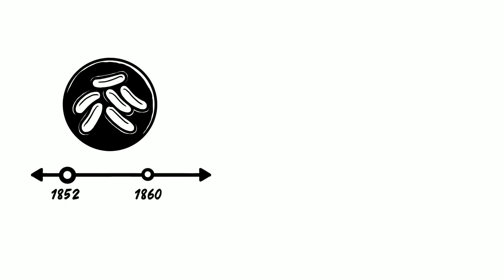Coronavirus Compared to Past Pandemics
What are some of the notable pandemics that we have survived over the years? And how does the Coronavirus global outbreak compare to those? Watch this simpleshow and find out.